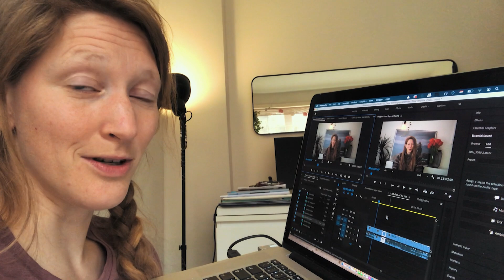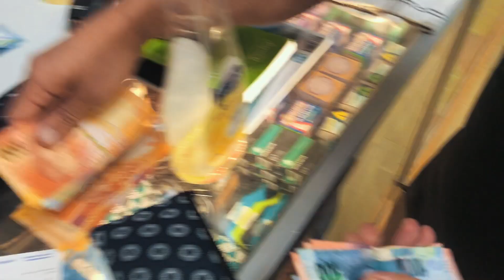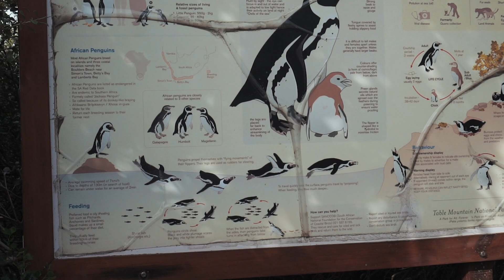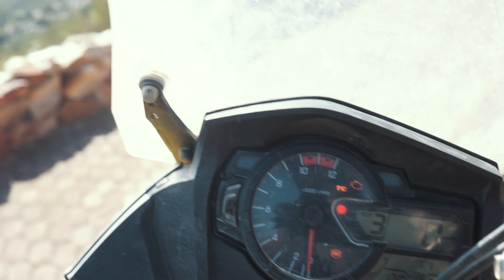The magical finish of a life changing adventure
///DAY I really don't know anymore

///MY GEAR
Camping stuff
Motorcycle gear
Motorcycle bags
Camera equipment